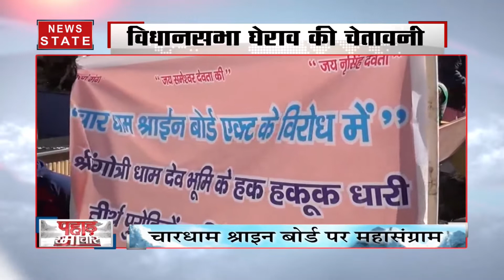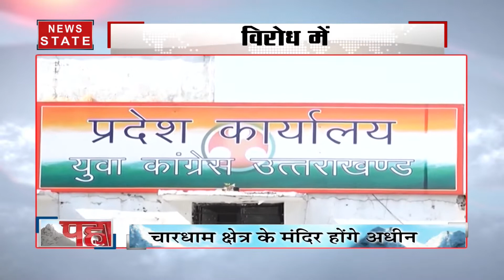चारधाम श्राइन बोर्ड पर महासंग्राम, तीर्थ पुरोहितों ने दी विधानसभा घेराव की चेतावनी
उत्तराखंड में चारधाम श्राइन बोर्ड के गठन के फैसले को लेकर सरकार को भारी विरोध का सामना करना पड रहा है. विरोध तीर्थ पुरोहितों और संतों की ओर से हो रहा है जिसे कांग्रेस और अन्य पार्टियों का भी समर्थन मिलना शुरू हो गया है. उत्तराखंड मंत्रिमंडल ने 27 नवंबर को चार धामों सहित राज्य के 50 से अधिक प्रसिद्ध मंदिरों के संचालन के जिनमें बदरीनाथ, केदारनाथ, गंगोत्री और यमुनोत्री शामिल है.

News State Apps डाउनलोड करें:
Download Android and iOS Apps for more updates: